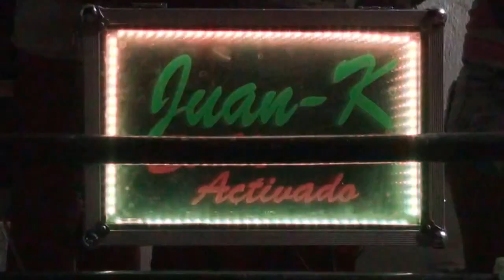JUANK@ EN CONCIERTO. "el martillo"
VIDEO LANZAMIENTO. JUANK@ en concierto.
PEGAITO AL PICK-UP
EL MARTILLO ACTIVAO.
PUBLICA JOHN JEY PRODUCCION.